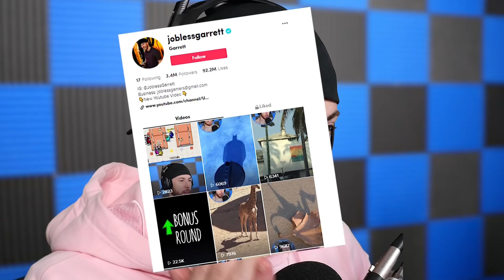TikToks I Watch INSTEAD of Sleeping at Night